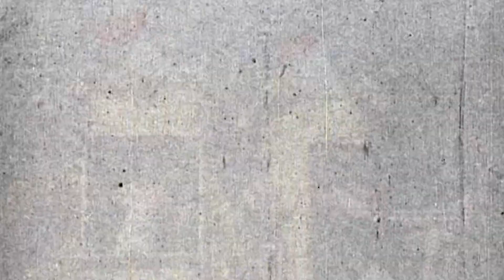Bande annonce Autrefois Genève No 124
Stéphane Thiebaud présente le sommaire de l'émission No 124